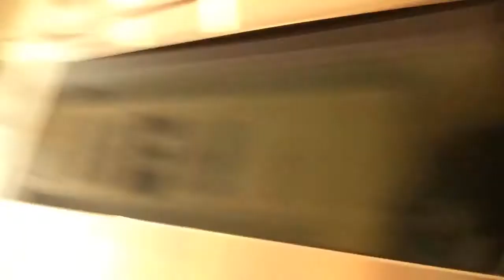VLOG143 HOW TO MAKE A COLD SMOOTHIE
---warm
@mahandulai SNAP TWIT INSTA FB